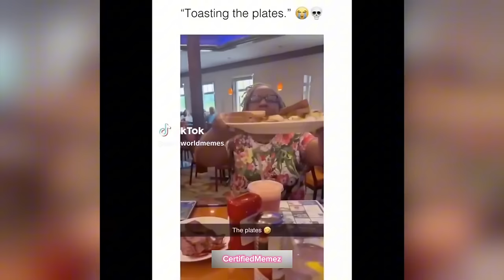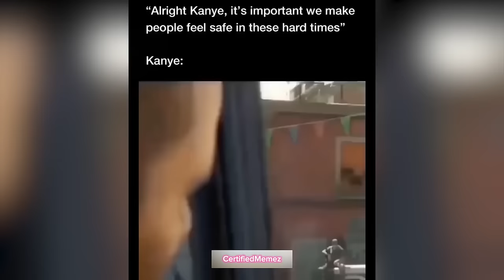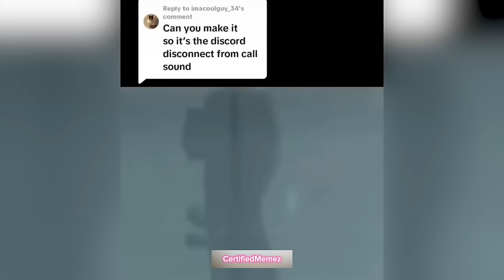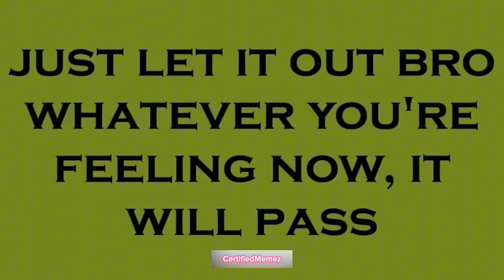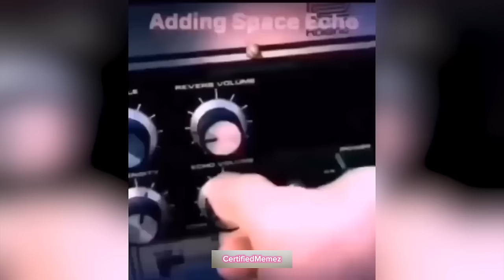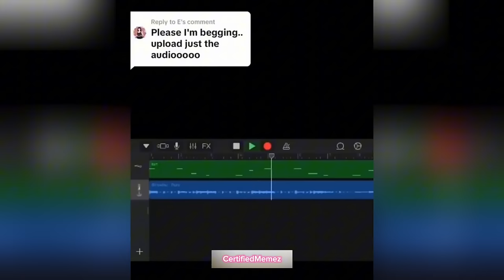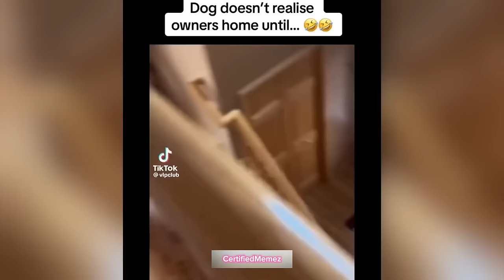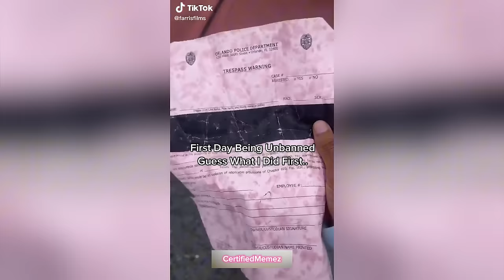offensive memes that you laugh, you lose v20